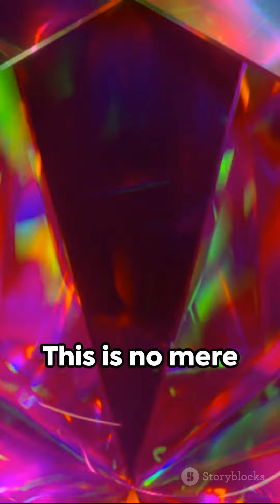Volcanic Forge's Obsidian Knife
Obsidian Knife, A Closer Look